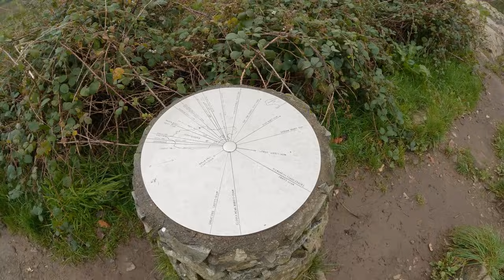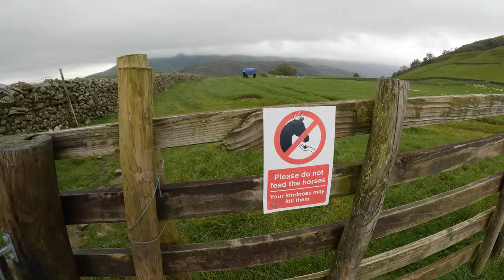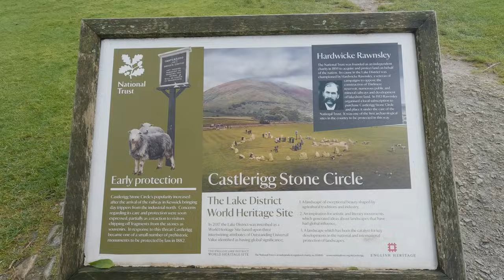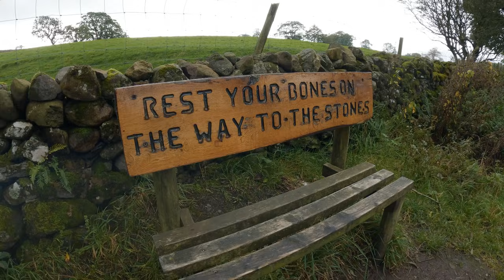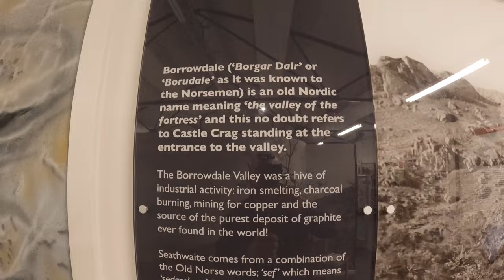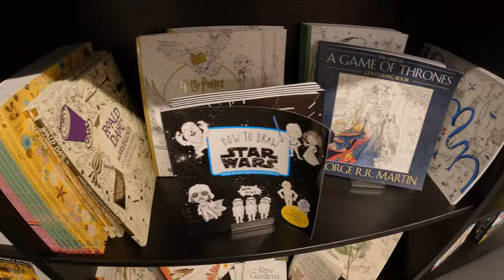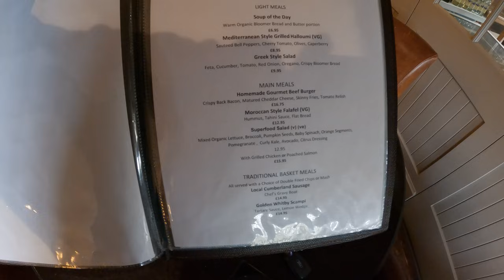A hike to a 5000 year old....thing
Join me on this little wander through (and around) Keswick, right here in the Lake District. If you're interested in the gear I bought in George Fisher here are some Amazon links:

/// ROUTE DETAILS ///

Start: Theatre by the Lake (Grid Ref: NY 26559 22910)
Distance: 10.2 km / 6.3 miles
Exertion: 2/5
Technical difficulty: 1/5

OS map of this route - Get the brilliant OS app to follow along